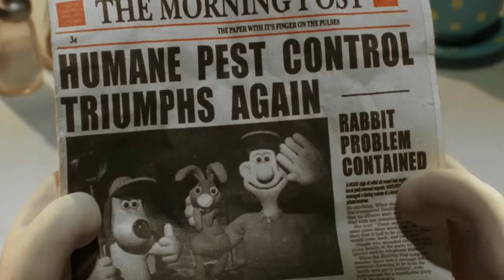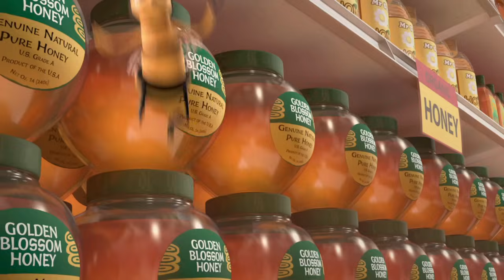TEORIA DREAMWORKS 2024 🔥 Wszystkie filmy POŁĄCZONE!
Jako pierwszy w Polsce przedstawiam Wam WIELKĄ TEORIĘ DREAMWORKS! 😍 Połączyłem ze sobą 46 filmów, co łącznie ze scenariuszem, nagraniem i montażem zajęło mi ok. 80 godzin! 🤯 Myślę jednak, że było warto! 💪 Miłego oglądania! 😁

0:00 WSTĘP I ZASADY
1:02 PREHISTORIA (Krudowie)
1:47 STAROŻYTNOŚĆ (Józef - władca snów, Książę Egiptu)
2:54 ŚREDNIOWIECZE (JWS, Sindbad, Miss Kraken, Shrek, Trolle)
5:01 NOWOŻYTNOŚĆ (Droga do El Dorado, Mustang z Dzikiej Doliny)
6:14 WCZESNA WSPÓŁCZESNOŚĆ (Strażnicy marzeń, Dzieciak rządzi)
8:56 PÓŹNA WSPÓŁCZESNOŚĆ (Potwory kontra Obcy, Megamocny, Dom)
10:15 BLISKA PRZYSZŁOŚĆ (Rybki z ferajny, Wpuszczony w kanał, Mrówka Z)
11:00 BLISKA PRZYSZŁOŚĆ (Madagaskar, Skok przez płot)
12:32 BLISKA PRZYSZŁOŚĆ (O Yeti, Wallace i Gromit, Turbo)
13:40 BLISKA PRZYSZŁOŚĆ (Film o pszczołach)
14:55 BLISKA PRZYSZŁOŚĆ (Pan Peabody i Sherman, Pan Wilk i spółka)
16:02 DALEKA PRZYSZŁOŚĆ (Kung Fu Panda)
17:14 PODRÓŻE W CZASIE (Pan Peabody i Sherman)
20:18 BÓG UNIWERSUM (DreamWorks)